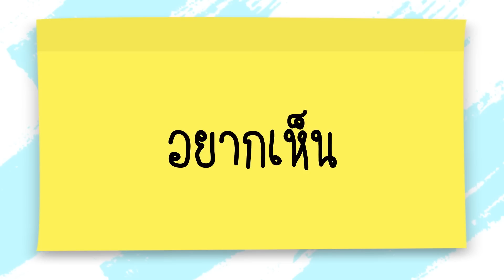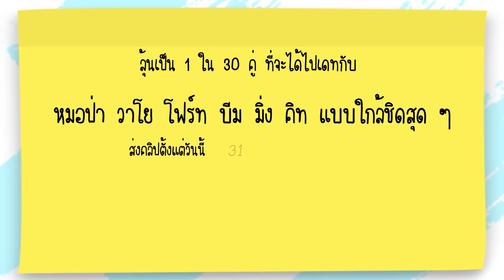ออดิชั่น แดนซ์ สิ จ๊ะ! ตอนพิเศษ แดนซ์เกี้ยวเดือน” ลุ้น Meet & Greet กับ มิ่ง & คิท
“ออดิชั่น แดนซ์ สิ จ๊ะ! ตอนพิเศษ แดนซ์เกี้ยวเดือน”
แดนซ์นี้เพื่อเธอ...ลุ้น Meet & Greet กับ มิ่ง & คิท จากซีรี่ย์เดือนเกี้ยวเดือน

แดนซ์ให้มันส์ อัดคลิปให้ไว ส่งมาให้ด่วน  (ที่สำคัญอย่าลืมไปสร้าง ID ตัวละคร ในซอย 2 ด้วยนะ)

หนุ่มๆ เต้นให้ดูแล้ว  ถึงตาพวกเราแดนซ์เพื่อหนุ่มๆ บ้างนะจ๊ะ